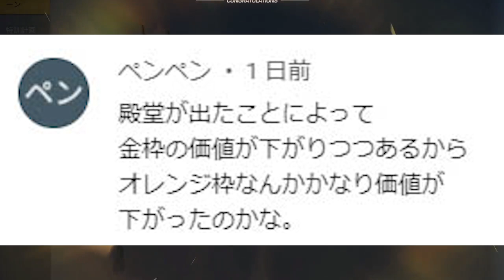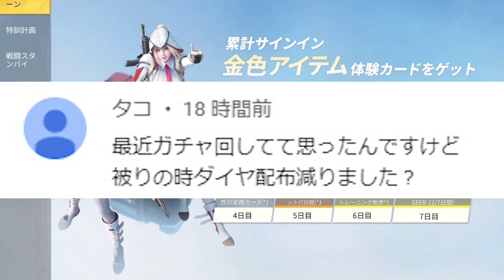【荒野行動】無課金勢が誰でも永久に金車を無料で使用できる方法！ガチャリセマラプロ解説！復帰特典うめぇ～ｗこうやこうど拡散のため👍お願いします【アプデ最新情報攻略まとめ】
復帰特典 is god

ほしいもの

おすすめ

【荒野行動】本日実装新ガチャ「人気カップル限定物資」回したら…金枠神引き！天井や仕様など無料無課金リセマラプロ解説！こうやこうど拡散のため👍お願いします【アプデ最新情報攻略まとめ】

【荒野行動】復帰特典のガチャ改変されたので回して検証したら…金枠神引きですわよ。栄光とどっちが優秀？無料無課金リセマラプロ解説！こうやこうど拡散のため👍お願いします【アプデ最新情報攻略まとめ】

【荒野行動】金車＆限定銃器スキン配布！復帰者限定特典が更新！ガチャなども確率↑↑無料無課金リセマラプロ解説！こうやこうど拡散のため👍お願いします【アプデ最新情報攻略まとめ】

【荒野行動】リニューアルされた殿堂ガチャ回しつつ１２日解放のワンパンマンパックコラボ回したら金枠神引き！無料無課金リセマラプロ解説！こうやこうど拡散のため👍お願いします【アプデ最新情報攻略まとめ】

【荒野行動】新イベントにも栄光勲章を短時間で取得できる無料配布があります。永遠等有能金車に備えよ！無課金ガチャリセマラプロ解説！こうやこうど拡散のため👍お願いします【アプデ最新情報攻略まとめ】

【荒野行動】撃破ボイスなし？実況者アイテムパックのコラボスキン一覧まとめ！ストラップかわいそう。無料無課金ガチャリセマラプロ解説！こうやこうど拡散のため👍お願いします【アプデ最新情報攻略】

【荒野行動】実況者アイテムパック回してみた！０．２％のスキンガチャ限定なのか…金券課金で当たる確率は…無料無課金リセマラプロ解説！こうやこうど拡散のため👍お願いします【アプデ最新情報攻略まとめ】

【荒野行動】新ヤオタイ「海の踊り」は被ったらどうなる？ダイヤ？オレンジチケット？検証してみた！無料無課金ガチャリセマラプロ解説！こうやこうど拡散のため👍お願いします【アプデ最新情報攻略まとめ】

【荒野行動】金チケ消費！S18バトルパス金銃S-CAR「シャイニング・ヒーロー」最大拡張してみた！無料無課金ガチャリセマラプロ解説！こうやこうど拡散のため👍お願いします【アプデ最新情報攻略まとめ】

【荒野行動】リニューアルされたダイヤガチャ「高級物資」を２００万ダイヤ使って新ヤオタイ「海の踊り」を性能検証！無料無課金リセマラプロ解説こうやこうど拡散のため👍お願いします【アプデ最新情報攻略まとめ】

【荒野行動】S18バトルパス専属ガチャ回したら…金枠神引き安定でした。トレーニング勲章しっぶいなぁ～ｗ無料無課金リセマラプロ解説！こうやこうど拡散のため👍お願いします【アプデ最新情報攻略まとめ】

【荒野行動】S18新スキン？「マーチング号」って何？仲間専用車両バトルパスガチャ入ってないけど…？無料無課金リセマラプロ解説！こうやこうど拡散のため👍お願いします【アプデ最新情報攻略まとめ】

【荒野行動】S18バトルパスアプデの改変要素にしゅごいものが…ｗSVD、88式、56式のとある仕様が…無料無課金ガチャリセマラプロ解説！こうやこうど拡散のため👍お願いします【最新情報攻略まとめ】

【荒野行動】S18アプデ実装の新銃「RN94」とM4につけれる新グリップ「軽量化グリップLv3」を検証！無料無課金ガチャリセマラプロ解説こうやこうど拡散のため👍お願いします【最新情報攻略まとめ】

【荒野行動】S18バトルパスアプデまとめ！新金銃やダイヤガチャなどの中身更新等！無料無課金リセマラプロ解説！こうやこうど拡散のため👍お願いします【最新情報攻略】

【荒野行動】S18のバトルパスガチャとS17のトレーニング物資どっちが金枠神引きしやすい？無料無課金リセマラプロ解説！こうやこうど拡散のため👍お願いします【アプデ最新情報攻略まとめ】

【荒野行動】金車チケットと栄光勲章ほしいのでワンパンマン第2弾コラボガチャのパック回したら…超神引きしました…ｗ無料無課金リセマラプロ解説こうやこうど拡散のため👍お願いしま【アプデ最新情報攻略まとめ】

【荒野行動】再び限定コラボ！次は…文房具屋さんと…？ｗ無料無課金ガチャリセマラプロ解説！後半で金枠＆金車チケ量産！こうやこうど拡散のため👍お願いします【アプデ最新情報攻略まとめ】

【荒野行動】S18バトルパススキンが一部判明！金服になる？紫枠配布なども！無料無課金ガチャリセマラプロ解説！こうやこうど拡散のため👍お願いします【アプデ最新情報攻略まとめ】

【荒野行動】七つの大罪第３弾コラボフラグがアンケートにあったのでまとめました気にしているのは金枠の見栄え無料無課金ガチャリセマラプロ解説こうやこうど拡散のため👍お願いします【アプデ最新情報攻略まとめ】

【荒野行動】謎のショップの配布は何？これ毎日周回したら無料勲章増やせるね。次の栄光に備えましょう。無課金ガチャリセマラプロ解説！こうやこうど拡散のため👍お願いします【アプデ最新情報攻略まとめ】

【荒野行動】S18金銃はuzi？バトルパスについてTwitterなどで話題の件を検証してみた！無料無課金ガチャリセマラプロ解説！こうやこうど拡散のため👍お願いします【アプデ最新情報攻略まとめ】

【荒野行動】永遠の通常色って復刻あるの？最近の栄光ガチャの傾向や限定金車や金銃など金枠拡張の仕様変更等。無料無課金リセマラプロ解説！こうやこうど拡散のため👍お願いします【アプデ最新情報攻略まとめ】

【荒野行動】ワンパンマン配布のM16めっちゃよくね？普通に金枠金銃レベル。無料イベントをまとめ！無課金ガチャリセマラプロ解説！こうやこうど拡散のため👍お願いします【アプデ最新情報攻略】

【荒野行動】ワンパンマンや他のコラボのピックアップを特定する方法！ガチャで金枠神引きわんちゃんを増やせ！無料無課金リセマラプロ解説！こうやこうど拡散のため👍お願いします【アプデ最新情報攻略まとめ】

【荒野行動】殿堂ガチャが６月１２日に更新？Ｓ１８バトルパスも８日前後に始まるのでその兼ね合い？無料無課金リセマラプロ解説！こうやこうど拡散のため👍お願いします【アプデ最新情報攻略まとめ】

【荒野行動】ワンパンマンの交換用アイテム他コラボに引き継ぎ可能に！アプデ改変などまとめ！無料無課金ガチャリセマラプロ解説！こうやこうど拡散のため👍お願いします【最新情報攻略】

【荒野行動】ログインボーナスのワンパンマン第2弾コラボガチャ配布で金枠が神引きできるか検証！無料無課金リセマラプロ解説！こうやこうど拡散のため👍お願いします【アプデ最新情報攻略まとめ】